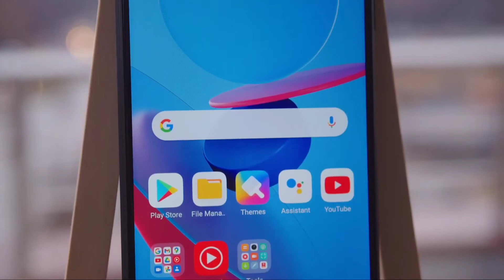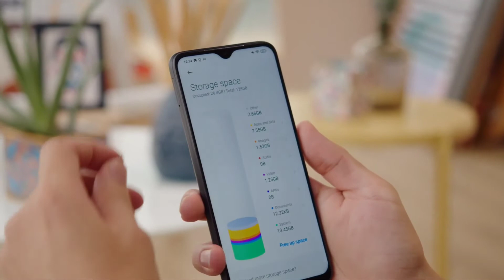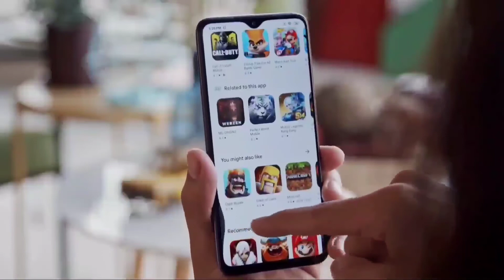Poco M3 Official Price | Official Specifications | Poco M3 Killer Looks, OP Performer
My Mic

My Phone

My Laptop